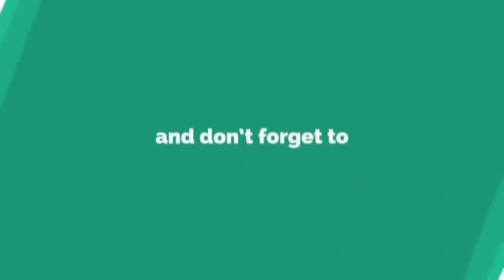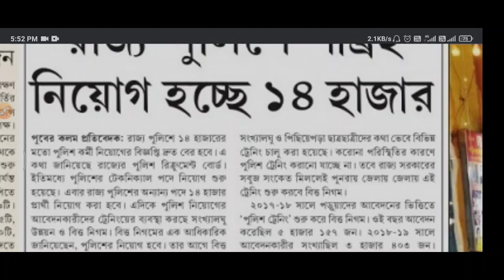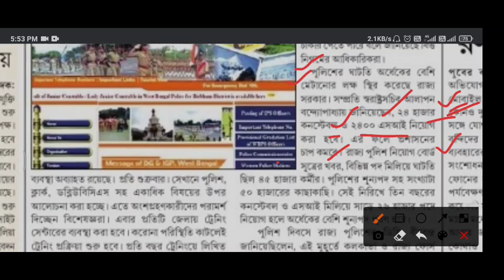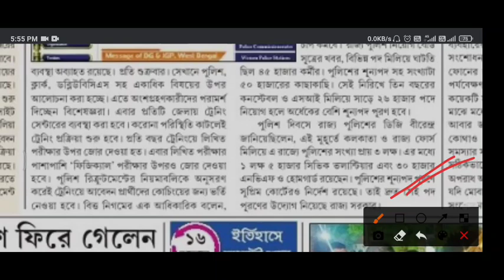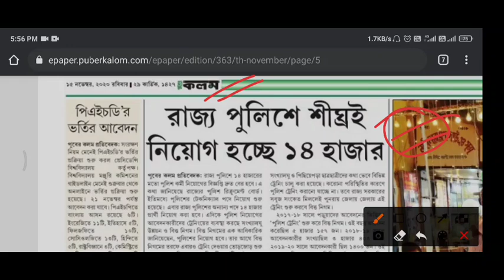26,400 শূন্যপদ, ঘোষণা করলো WBP বোর্ড || WBP NEW VACANCY || WBP New vacancy update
ABOUT THIS VIDEO:
WBP পুলিশ নিয়ে গুরুত্বপূর্ণ তথ্য।wbp  সম্পর্কিত কিছু আপডেট।
WBP new vacancy
wbp new vacancy বেরোচ্ছে
wbp new vacancy update
wbp contable